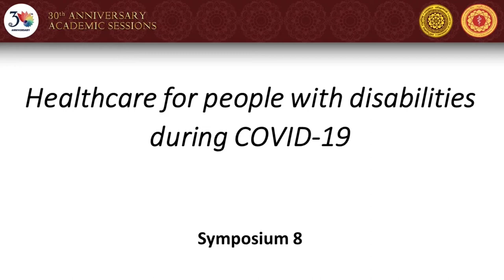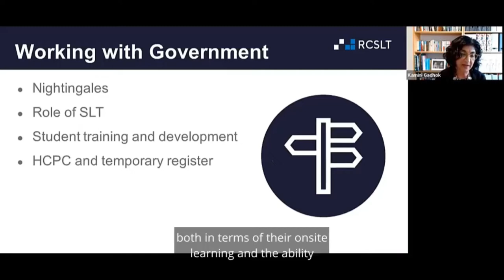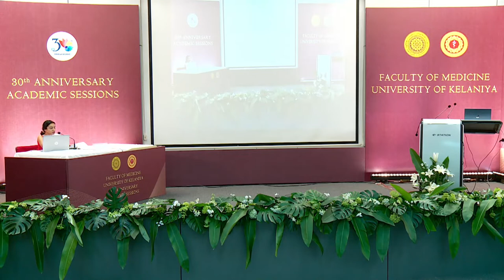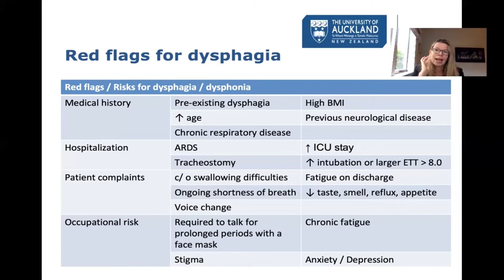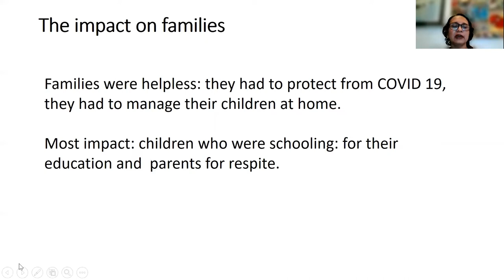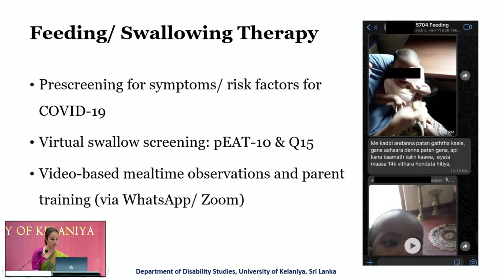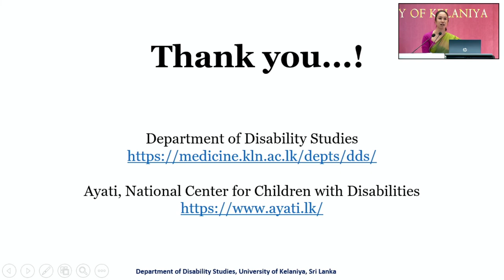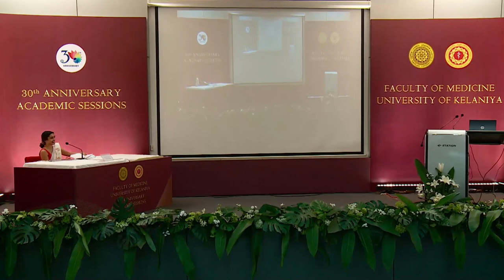Symposium 8 - Disability & COVID 19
"Healthcare for people with disabilities during COVID-19"

chaired by
Dr. Shyamani Hettiarachchi, Senior Lecturer, Department of Disability Studies, Faculty of Medicine, University of Kelaniya

Resource Persons
Ms. Kamini Gadhok
Chief executive of the Royal College of Speech and Language Therapists, UK

Dr. Anna Miles
Senior lecturer, School of Psychology The University of Auckland, New Zealand

Prof. Samanmali Sumanasena
Paediatrician with special interest in child development and disability, Department of Disability Studies and contributed towards setting up Ayati Center for Children with Disabilities.

Dr. Isuru Dharmatathna
Speech-language therapist and a lecturer at the Department of Disability Studies, Faculty of Medicine, University of Kelaniya

The International Research Symposia - 30th Anniversary Academic Sessions